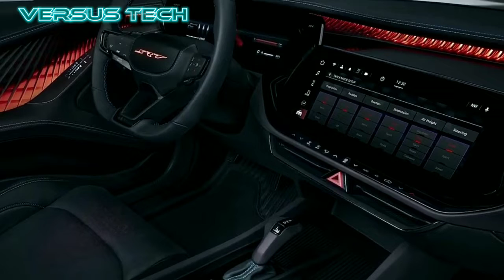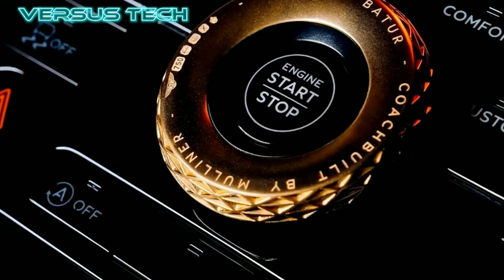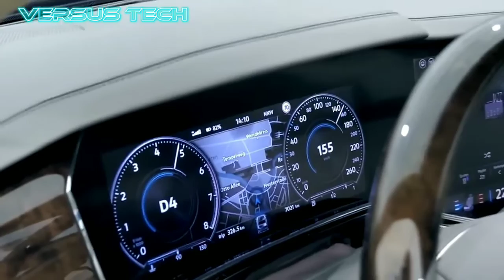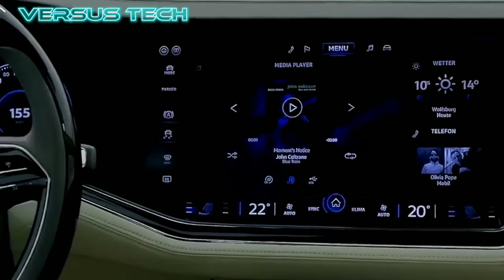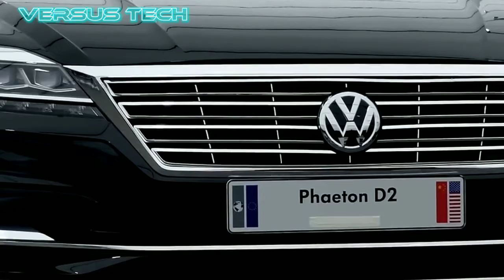4 LANÇAMENTOS DE NOVOS CARROS 2023 ( LUXUOSO EXTERIOR E INTERIOR )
Muito Luxo e um Design Impecável, Os Carros Mais impressionante para 2023.